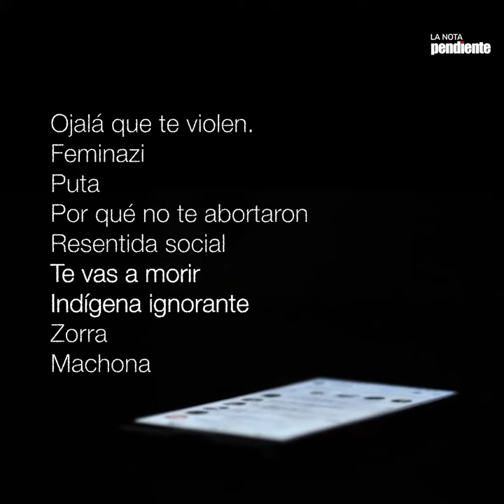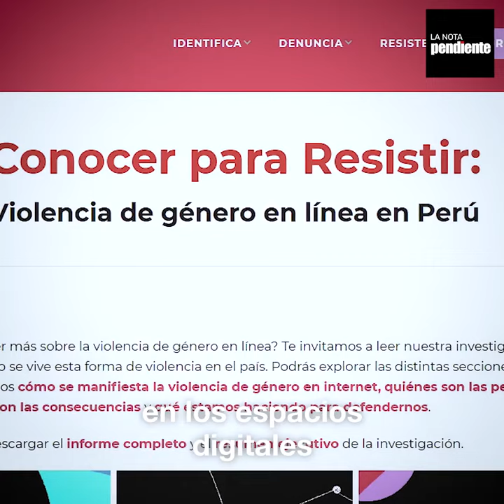Entrevista en La Nota Pendiente sobre violencia de género en línea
Entrevista a Marieliv Flores Villalobos en La Nota Pendiente a cargo de Lucía Lozano sobre nuestra investigación de violencia de género en línea en Perú.

Puedes encontrar el informe de violencia de género en línea en Perú